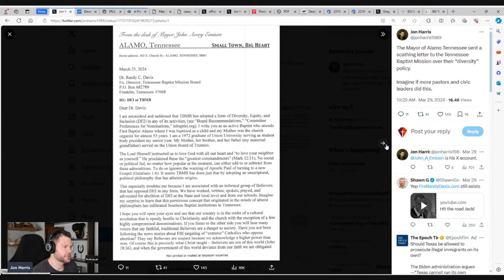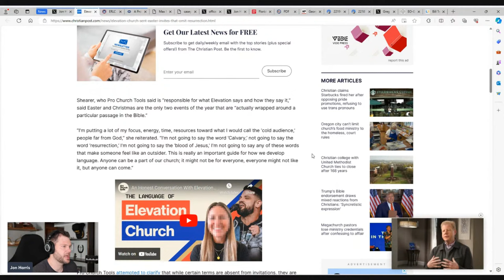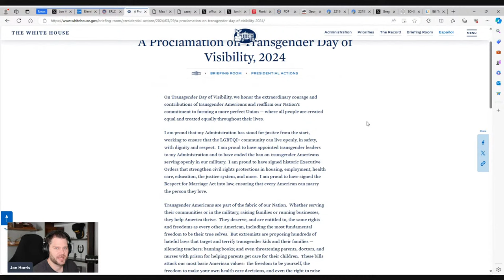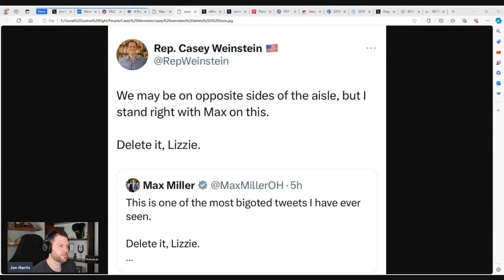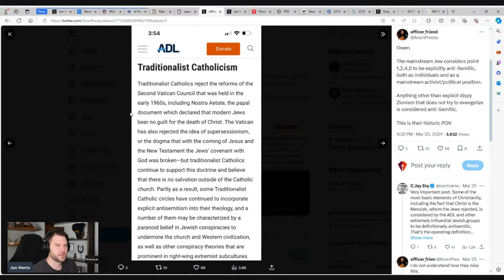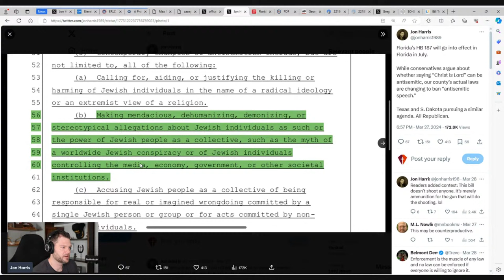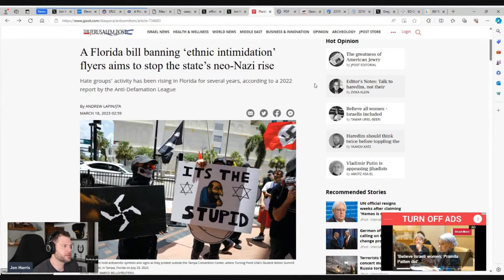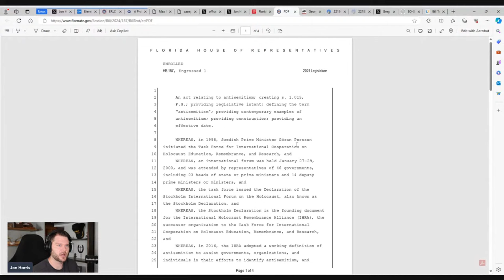The New Blasphemy Laws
Jon talks about bills H.B. 269 & H.B. 187 signed by Governor Ron Desantis in Florida, bill H.B. 30 signed by Governor Brian Kemp in Georgia, executive order GA 44 by Governor Greg Abbott in Texas, and H.B. 1076 signed by Governor Kristi Noam in South Dakota. He also goes over some of the news stories of the day impacting evangelical Christians in the United States.

00:00 Recent News
14:03 Antisemitic hate?
22:00 Laws Defining Antisemitism
40:19 Hate Speech/Crimes
45:08 Comments
49:00 Reflections on Easter Sunday